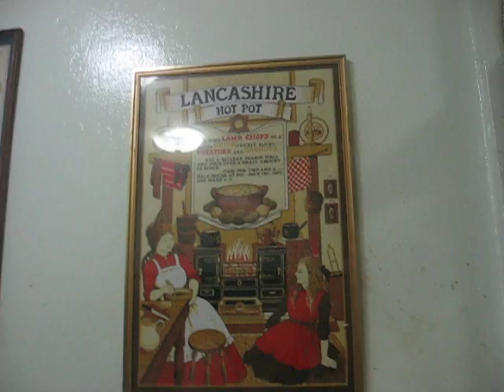Fish and Chips in Soi Sukhumvit 23, Bangkok, 15th May 2011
What at first appears to be a traditional fish and chips shop in the UK is, in fact,  located in Sukhumvit Soi 23, Bangkok!

Fish and chips ปลาทอดและมันฝรั่งทอด (Bplaa tort lae man farang tort) I think this is the correct Thai language translation, is a favourite of Mum's.

It is a bit difficult to understand exactly what Mum is describing but she is quite intent in what she is trying to communicate.  Irene did not eat a lot but enjoyed the cod a drop of Chilean Chardonnay  with sprite and as always, loves going out to "take a look"!

 Afterwards,  we wandered down Soi 21 and enjoyed the lights, the pretty girls and the music of AC/DC,  which has become Mum's favourite!  (She used to enjoy the Big Boy band playing AC/DC at Quake in Langsuan, when that band was extant). I have decided to hold another party for Mum soon :-)